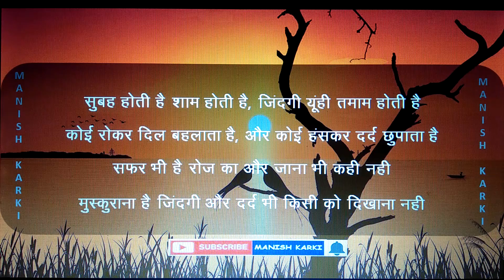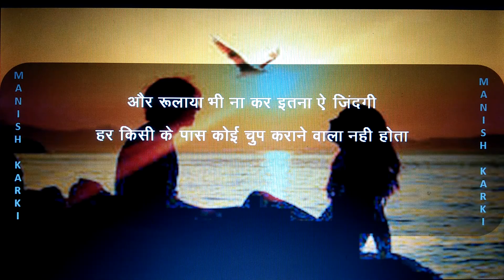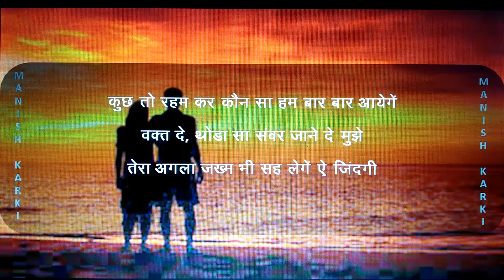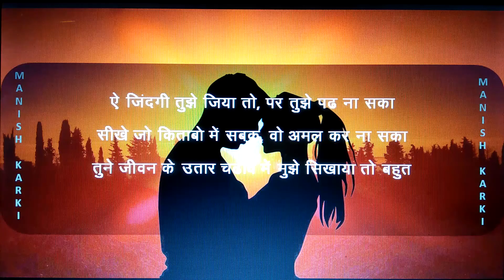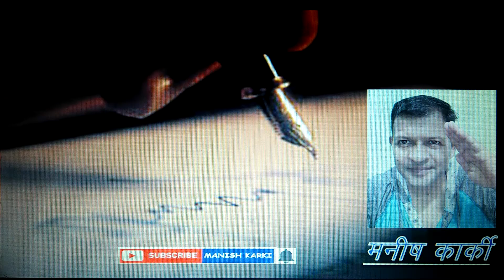Emotional Poetry || (भावनात्मक कविता - ऐ जिंदगी) 🌹 Manish Karki Poetry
Manish Karki
Ae Zindagi (भावनात्मक कविता - ऐ जिंदगी)
This is a beautiful poetry. An emotional Poetry on life.
The purpose of our lives is to be happy. Inhale, Exhale and Repeat After one another.
Life is what happens when you're busy making other plans.
Your time is limited, so don’t waste it living someone else’s life. Don’t be trapped by dogma, which is living with the results of other people’s thinking.
This Poetry is based on..
Manish karki poetry,
manish,
manish karki,
Life Poetry,
life love poetry in hindi,
life positivity poetry,
heart touching poem in hindi,
emotional poem about love and pain in hindi,
romantic life hindi poetry,
best love poetry,
life emotional sad poetry,
best hindi emotional poetry on life,
love yourself poetry in hindi,
love emotional poetry in hindi,
life emotional poetry,
life feeling poetry in hindi,
life wishes poetry in hindi,